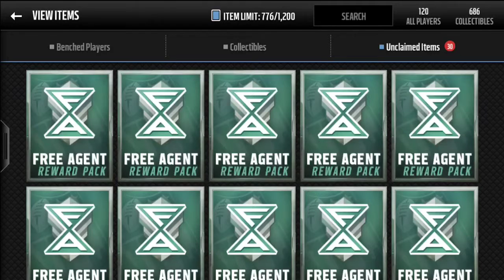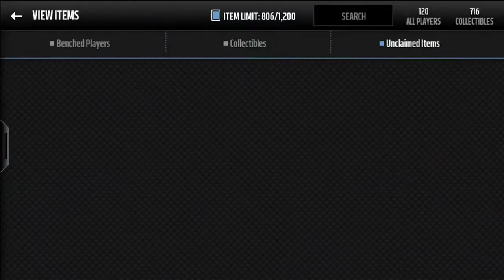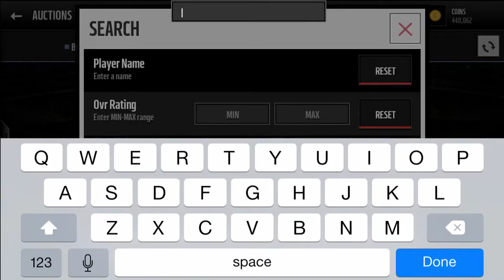30x Free Agent Packs! Madden Mobile 16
Opening 30 free agent packs on madden mobile 16.